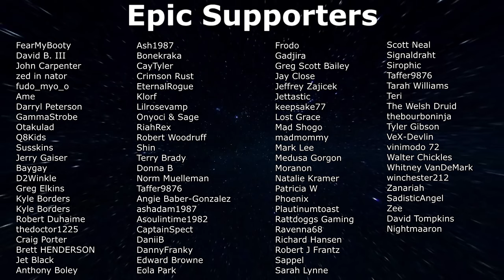7 Days To Die - Darkness Falls Ep68 - Home Sweet Home!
7 Days To Die Darkness Falls in Alpha 21. EP68 - Back home and working in the neighborhood.

About 7 Days To Die:
7 Days to Die is an open-world game that is a unique combination of first person shooter, survival horror, tower defense, and role-playing games. Play the definitive zombie survival sandbox RPG that came first. Navezgane awaits!